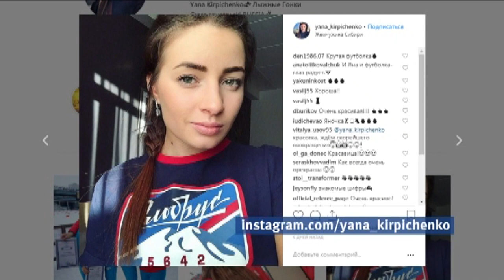Лыжница Яна Кирпиченко поборется за медаль в четвертьфинале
Алтайская лыжница Яна Кирпиченко по итогам 4-го дня соревнований Универсиады - осталась без медалей.